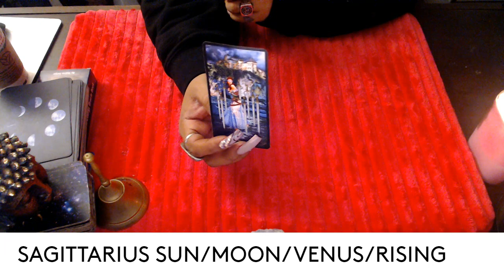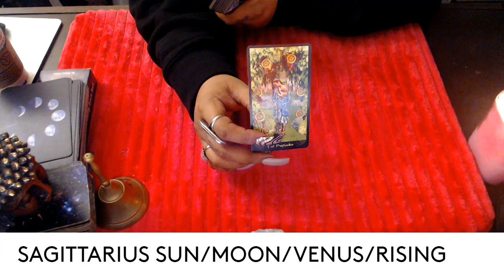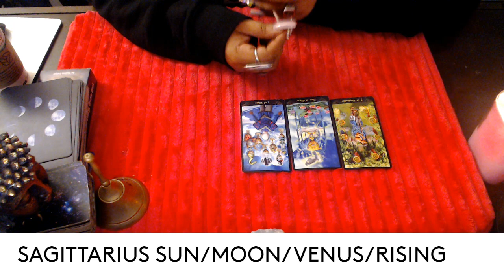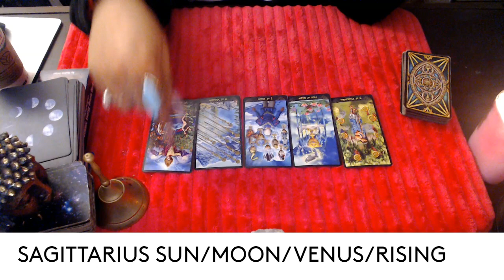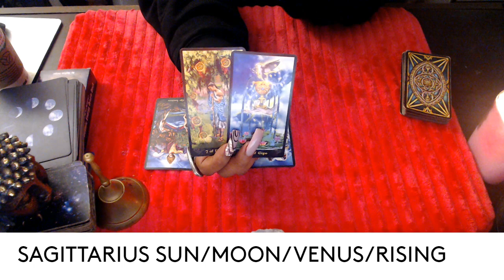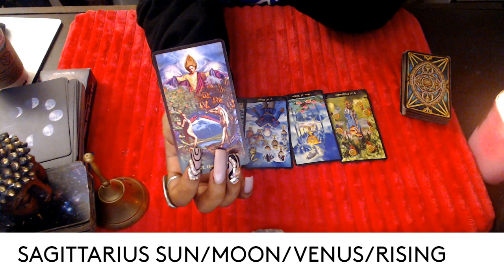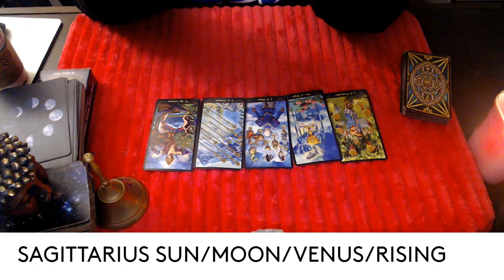SAGITTARIUS- NOVEMBER 2021 "MAKE UP YOUR MIND BEFORE THEY MAKE IT UP FOR YOU"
3 Card Reading
30 Min Reading
1 Hr Reading